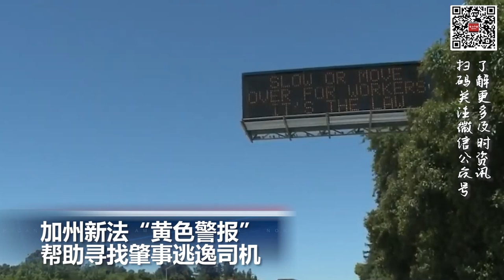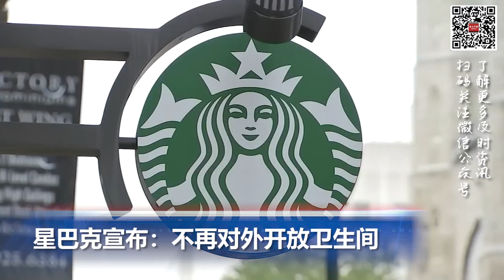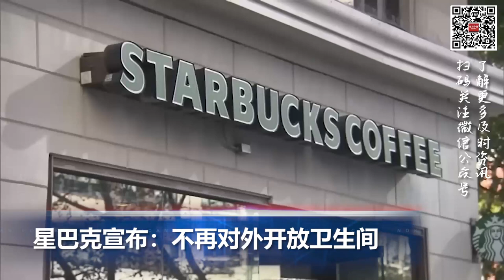全美通胀高企 近6成工薪族难以养家糊口； 星巴克宣布：不再对外开放卫生间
00:00  片头

00:06  白宫提出370亿美元杜绝犯罪计划

00:44  全美通胀高企 近6成工薪族难以养家糊口

01:37  加州新法“黄色警报”帮助寻找肇事逃逸司机

02:19  星巴克宣布：不再对外开放卫生间

03:30  乌克兰、土耳其与联合国签署粮食出口协议